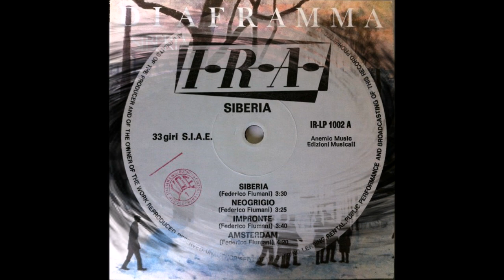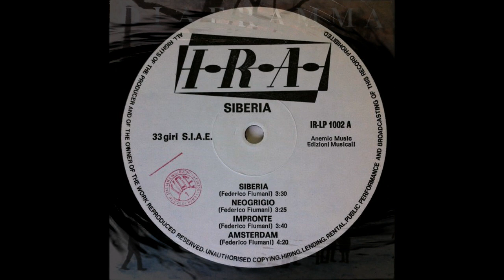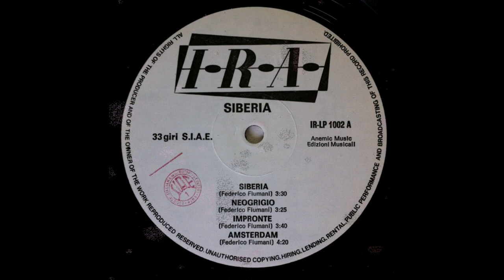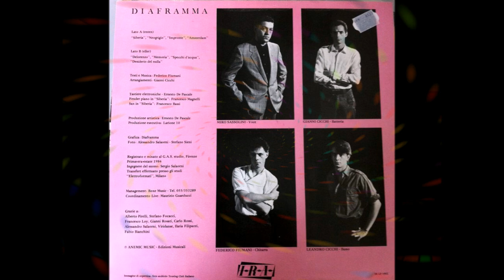Diaframma, Siberia 1984 (vinyl record)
Diaframma - Siberia
Label: IRA – IR-LP1002
Format: Vinyl, LP, Album
Country: Italy
Released: 1984